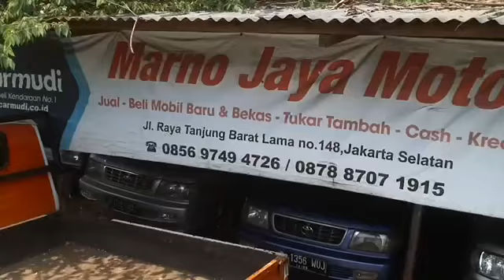Cary dp 10 jt angsuran 1,8x4Th Silakan Datang silaturahmi